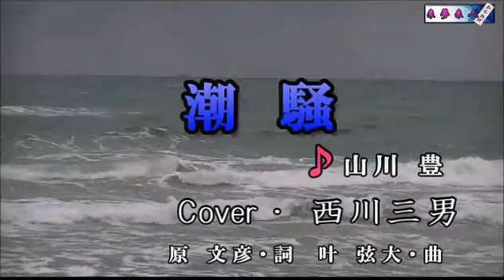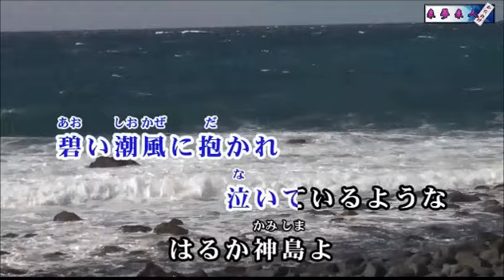【 潮 騒 】 山川 豊 / Cover 西川三男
「潮騒」　２０１７．６．１４　発売
原　文彦 ： 作詞
叶　弦大 ： 作曲
山川　豊 ：　唄
「黄昏」のカップリング曲です。
画像は来夢来人さんよりお借りしました。